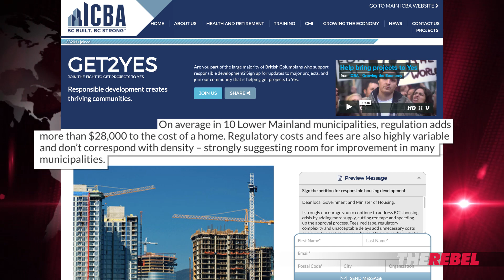Globalist Rockefeller Foundation infiltrates Canadian cities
Christopher Wilson explains how one of the biggest globalist entities, Rockefeller Foundation, is infiltrating four Canadian cities. MORE